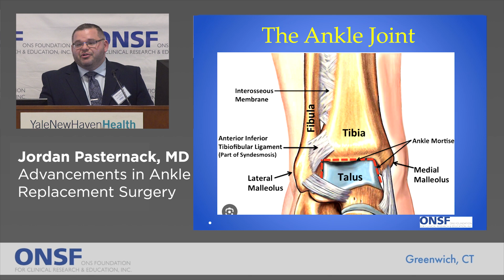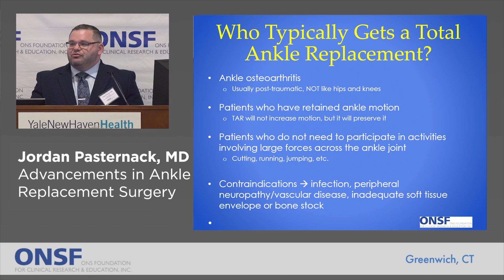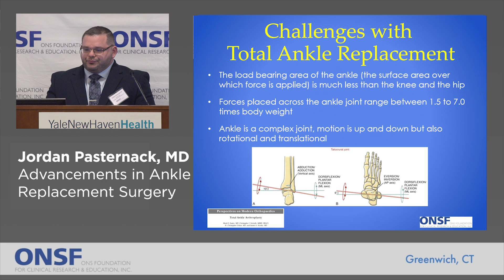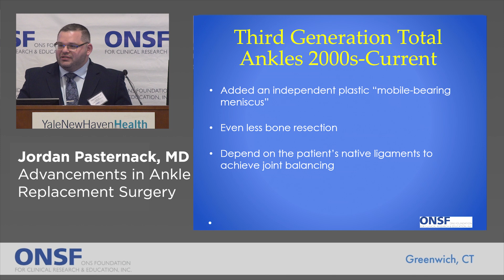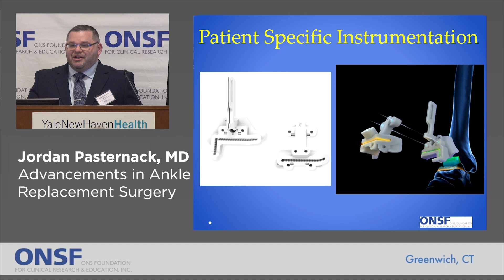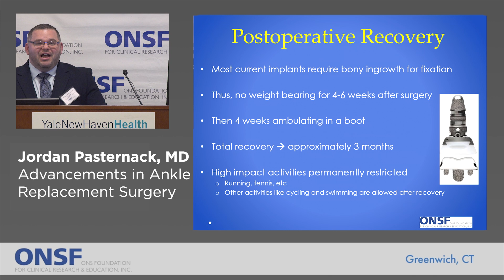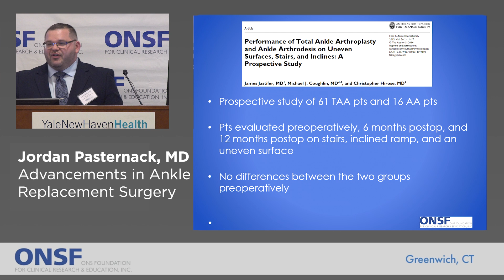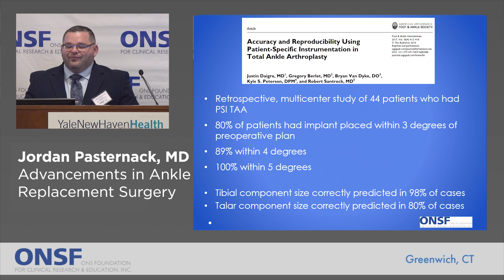Jordan Pasternack, MD - Advancements in Ankle Replacement Surgery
Dr. Jordan Pasternack presents a talk on Advancements in Ankle Replacement Surgery at the 16th Annual ONSF Medical Education Conference, November 9, 2024.  The conference took place at Greenwich Hospital's Noble Conference Center, Greenwich, CT